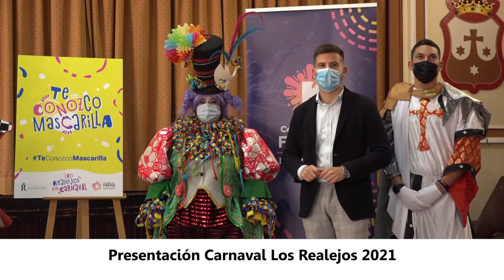Presentación Carnaval Los Realejos 2021